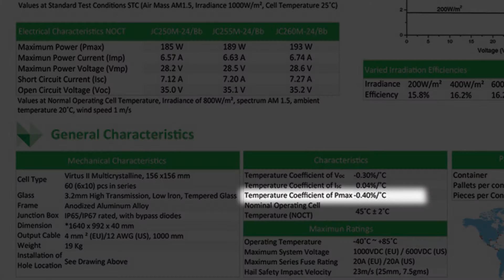ReneSola Virtus II Solar Panel Features | Installation at Mazenod College | Victoria, Australia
ReneSola Australia is part of a multinational manufacturer of premium Tier 1 solar panels and a supplier of quality solar inverters, racking, balance of systems and more recently a manufacturer of energy efficient LED Lighting. (au.renesola.com)

We started trading in Australia in 2012, and soon became one of the most sought after Premium Tier 1 panels in the market. In fact is 2013 and 2014 more Renesola panels were installed in Australia than any other panel.

Our National footprint enables us to warehouse stock close to where it is needed and ensures we can provide the best and most responsive local technical support. Renesola is passionate about ensuring everyone in Australia at least has access to energy efficient products of the highest quality at an affordable price.

At Mazenod College, (Victoria-Australia) ReneSola has a 269kW project, which consists of 1076 ReneSola Virtus II solar panels. The system will deliver on average across the year more than 1000 kilowatt hours of power daily. In terms of their carbon footprint, they will be saving approximately 350 tonnes annually thereby reducing their impact on climate change.

The solar panels installed here are our Virtus II Multicrystalline panels. Our competitive advantage comes from our expertise in wafer technology. As we started life as a wafer manufacturer, and in fact currently the 2nd largest worldwide, this expertise is really in our DNA. Through using the highest quality materials and innovative manufacturing techniques we have drastically improving the wafers grain uniformity enabling higher efficiency's, industry leading temperature coefficients and set a new standard in low light performance.

So what does that all mean?
More power every day for the life of the panel.

ReneSola Virtus II solar panels come standard with Potential Induced Degradation-FREE certification, which means, All panels ReneSola supplies into Australia have this premium feature.

Potential Induced Degradation (PID), is most prevalent is areas where the panels experience high temperatures and high humidity, it’s the hidden killer of solar panels. The end result of panels affected by PID is a drastically reduced output over a relatively short time. This makes this feature a necessity for the greater majority of systems installed in Australia.

So how do we achieve this?
Through the manufacturing process, it is through a combination of quality materials such as premium wafers, PID resistant EVA (backing sheet), quality low-iron tempered glass and most importantly the quality of the manufacturing process. None of this comes cheap, so the price of a panel really reveals a lot about its quality.

Enervest has been a long standing preferred partner with ReneSola Australia, and we feel honoured to be a part of this project.

The Mazenod College has made a great decision on installing a Solar PV system which will enable the College to use it is as a teaching aid, encouraging greater awareness of alternative energies, respect for the planet and alternatives to our excessive life style through more sustainable living. There is of course the other advantage of lower cost power.